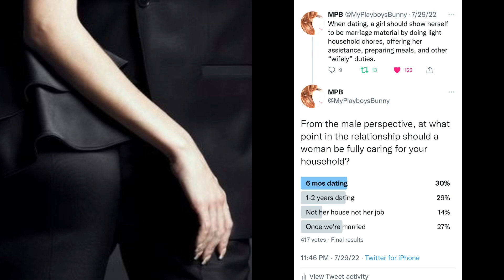POP QUIZ: Domestic “Wifely” Duties in Dating | MPB’s Sneak Attack on FWPB!!!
Here we'll discuss Pick Up, Game. Attraction, Relationships, and Sex!